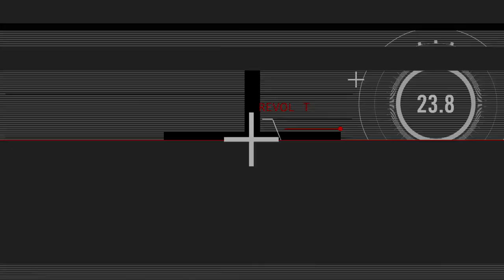Sean “Diddy” Combs Debuts Documentary at Tribeca Festival with Special Performance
After Diddy’s “Can’t Stop Won’t Stop” documentary was played at the Tribeca Film Festival, he rocked the stage with Mase, Lil Kim, Faith Evans and more!